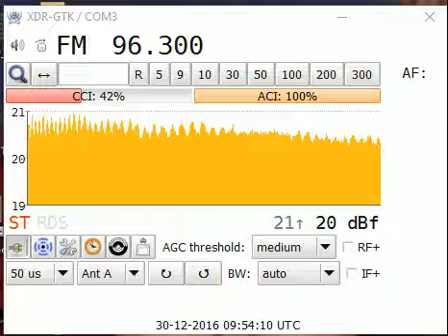German tropo - 30th Dec 2016 - NDR 2 Schleswig Holstein - Heide(shs) 15kw